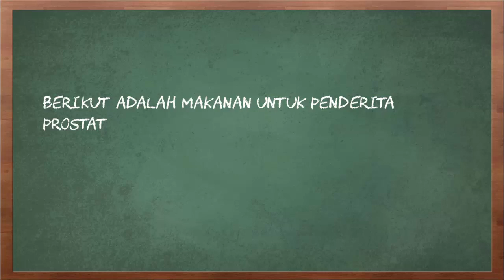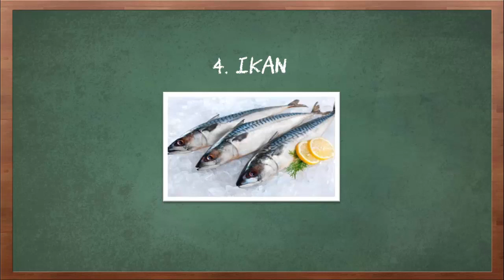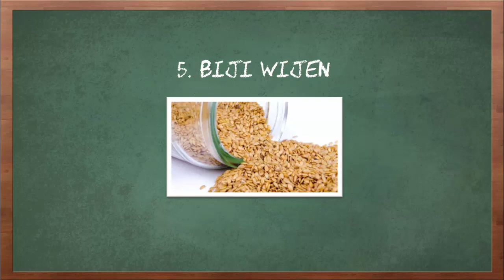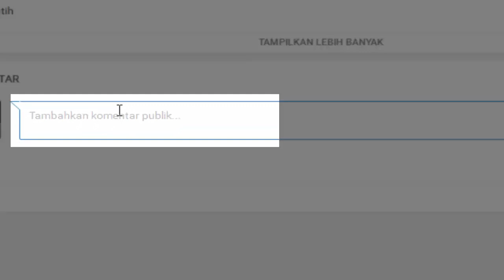Makanan untuk Penderita Prostat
Video kali ini tentang makanan untuk penderita prostat.

Saat bertambah tua, prostat menjadi salah satu anggota tubuh yang wajib untuk diperhatikan. Sebab masalah kesehatan prostat seperti pembesaran prostat atau kanker prostat adalah penyakit yang mudah mengenai pria berusia lanjut.Menghindari konsumsi makanan yang mengandung kafein, alkohol, tepung, daging merah, dan gula bisa kamu lakukan untuk menjaga kesehatan prostat. Selain cara tersebut, konsumsi makanan sehat di bawah ini untuk menambah kesehatan prostat.

Berikut adalah makanan untuk penderita prostat.